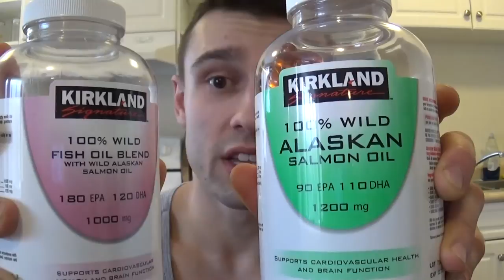What Supplements Do I Take? What Should You Take?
In this video I show you the supplements I am currently taking, why I am taking them and the results I am expecting to get from taking them. I also discuss what supplements I believe every human being should experiment around with as well as people who are looking to put on strength/size.